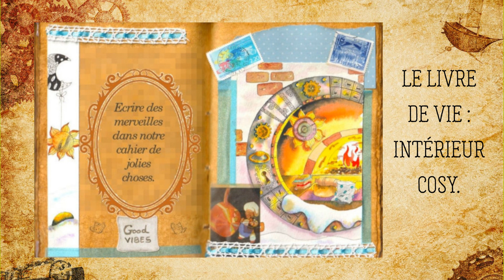APPRENDRE L'AQUARELLE : démonstration de "Intérieur Cosy".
LES MOTS DANS LE CAHIER D’HIVER

Les mots sont des outils de création, façonnant des univers entiers dans l'esprit de ceux qui les écrivent mais aussi de ceux qui les entendent.
Les idées passent, les mots restent. Offrons-leur de jolis cocons où reposer.

Bise à tous.

LES PAGES FACEBOOK :
Les aquarelles :

aquarelledebutant-aquarelles-aquarellefrance-aquarelleillustration-peintureaquarelle-aquarelle_art -communautéaquarelle-aquarelle-aquarelletechnique-grimoire-livredevie-helenevalentin